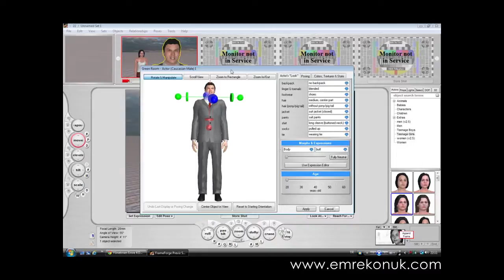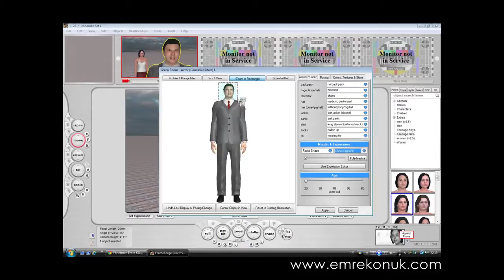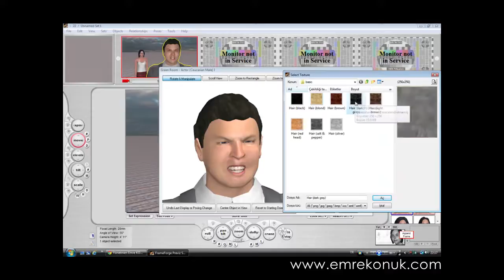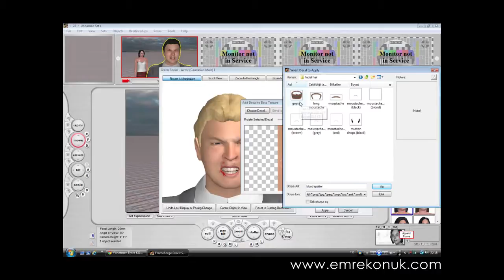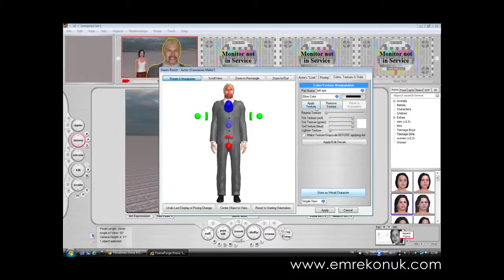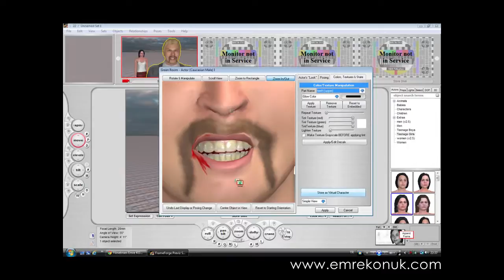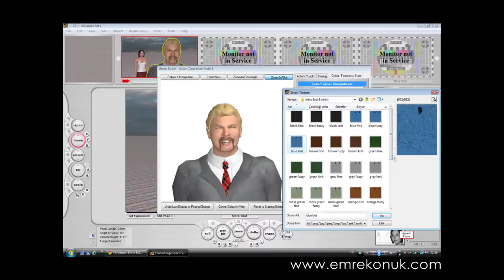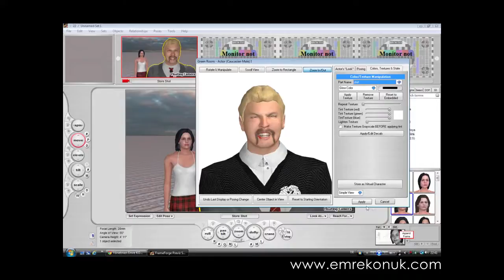FrameForge Previz Studio 3 - Ders 5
DERS 5
- Karakter Yapılandırmasının Detayları
- Bedensel Düzenlemeler
- Saç, Sakal ve Beden Üzerindeki Efektif Detaylar
- Kıyafet Düzenlemeleri